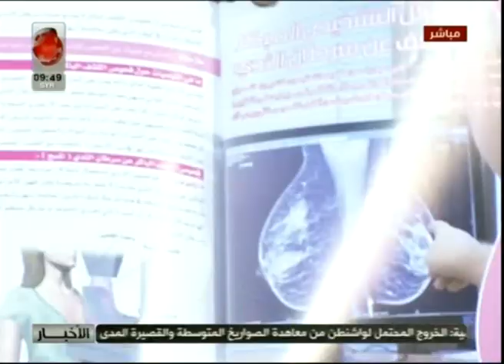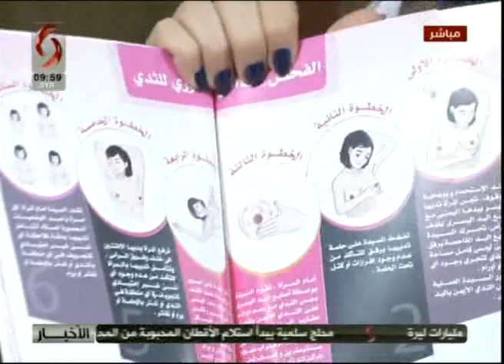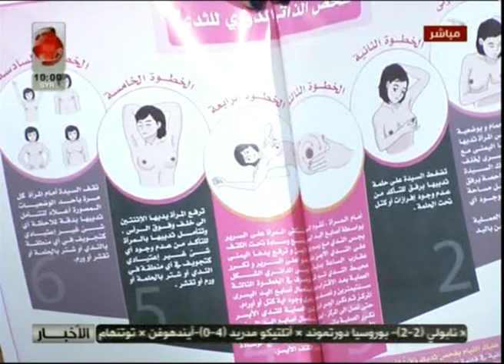صباحنا غير مع د.أكرم الأحمر اختصاصي في الأمراض النسائية ومعالجة العقم